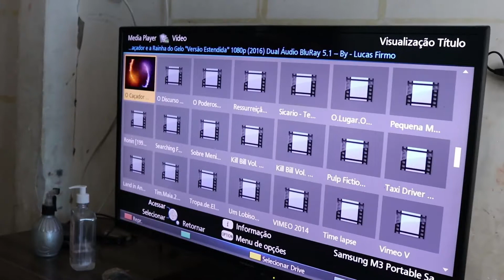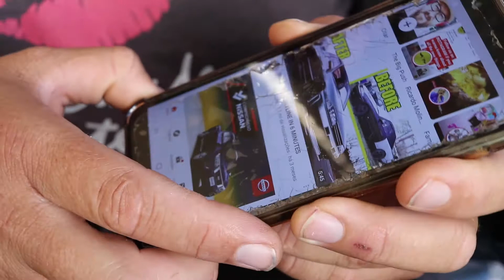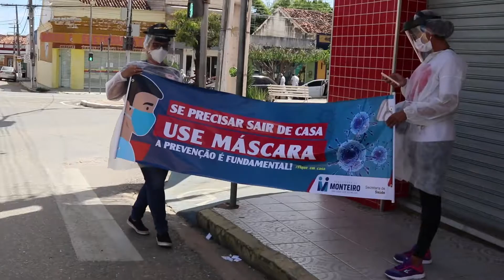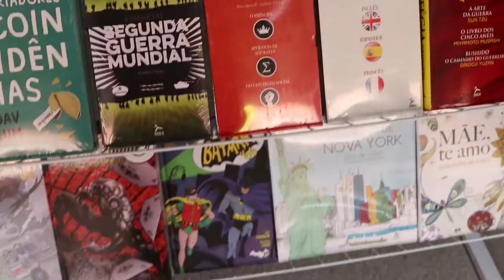vlog da familia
No sabado fizemos um video mostrando o nosso dia a dia e tambem mostramos como está a feira livre nesse periodo atual

trilha sonora
weightless - LiQWYD